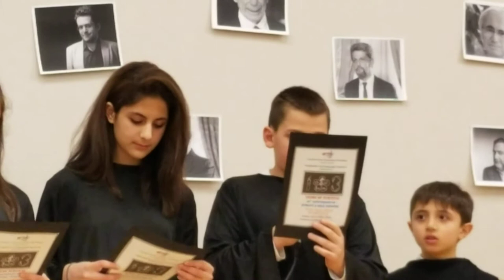Եռաձայն պատարագ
Ապրիլ 24ին նվիրված 2018 Սիաթել